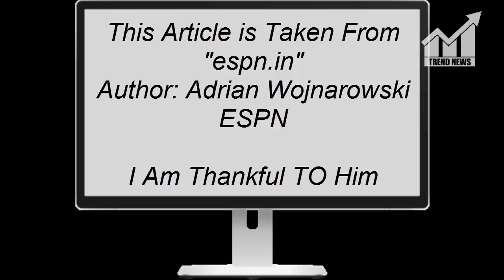Warriors plan to sign Jazz cast-off Jonas Jerebko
Forward Jonas Jerebko plans to sign a one-year deal with the Golden State Warriors assuming he clears waivers, league sources told ESPN.

The Utah Jazz waived Jerebko on Saturday, and he will become a free agent on Monday if no team claims him and guarantees his $4.2 million salary for the 2018-19 season.Jerebko, 31, can sign a veteran minimum deal with Golden State.

A 6-foot-10 stretch forward, Jerebko shot 41 percent on 3-pointers for the Jazz last season. He has averaged 6.2 points per game in eight NBA seasons, including stops in Detroit, Boston and Utah.

The Warriors imagine Jerebko as a shot-making frontcourt contributor on a second unit.

This Article is Taken From "espn.in"
Author: Adrian Wojnarowski
ESPN